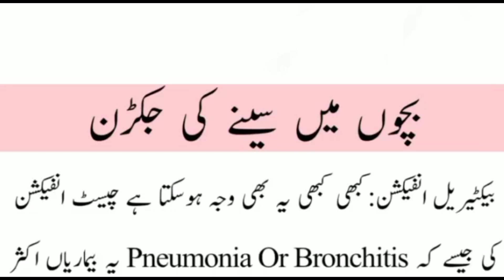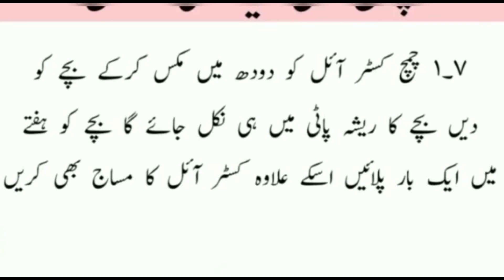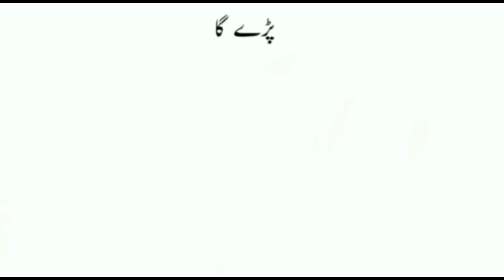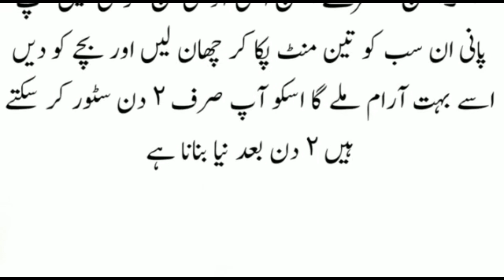Why Chest Infection In Babies Again and Again ll Remedies for chest infection بچوں میں سینے کی جکڑن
A chest infection can be uncomfortable and distressing for babies. Here are some tips that may help soothe your baby's symptoms:

Use a humidifier: A humidifier can help moisten the air and make it easier for your baby to breathe. It can also soothe the throat and reduce coughing.

Keep your baby hydrated: Ensure that your baby is drinking enough fluids such as breast milk, formula, or water. This can help loosen mucus and prevent dehydration.

Elevate your baby's head: You can elevate your baby's head by placing a pillow or rolled-up towel under the mattress. This can help reduce congestion and make breathing easier.

Use saline drops: Saline drops can help to loosen mucus in your baby's nasal passages, making it easier for them to breathe. You can administer the drops before feeding or sleeping.

Provide gentle chest massage: Gently massaging your baby's chest with a warm, dry cloth can help loosen mucus and promote drainage.

Give your baby a warm bath: A warm bath can help soothe your baby and reduce fever. You can add a few drops of eucalyptus or lavender oil to the bathwater to help ease congestion.

Remember to always consult with a healthcare provider for proper diagnosis and treatment. If your baby has a high fever, severe cough, or difficulty breathing, seek medical attention immediately.
ٰIn this video we share some home remedies you can also try for 6 months above baby so must watch this video till end .

your Questions:
How to manage chest congestion in infants
chest infection symptoms
treatments for chest infections
Chest Congestion
how to treat chest congestion
chest congestion treatment
home remedies for chest congestion
how to get rid of chest congestion fast
baby chest congestion
how to get rid of chest congestion
how to treat chest congestion and cough
how to relieve chest congestion
bachon ke seene ki jakran
infant chest infection home remedies
seene ki jakran ka ilaj
infant chest infection
bachon ka seena kharab hone ki waja
chest congestion in kids
remedy for chest congestion
seena kharab hona,seenay ki jakran